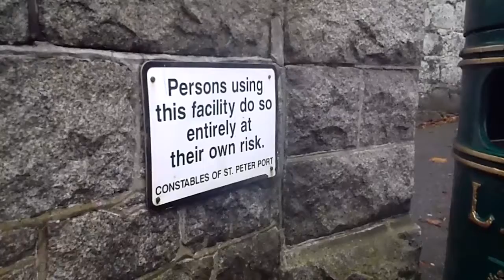At your own risk.......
Rubbish bin has its own warning signs., Guernsey, Channel Islands, Nov 27, 2012